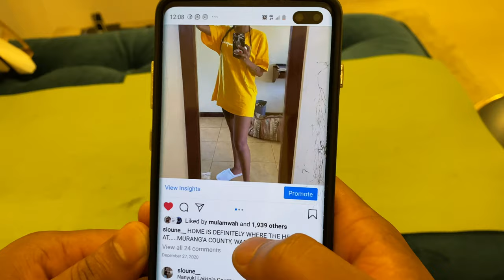Boy Wa Ocha Akichoma🤯😭😡!!!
lets get this clip to 100likes😉